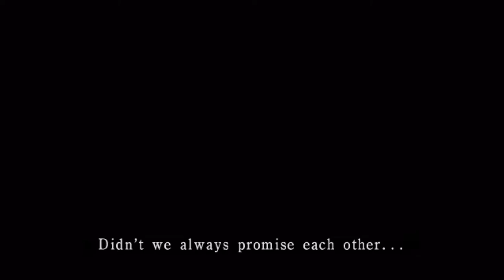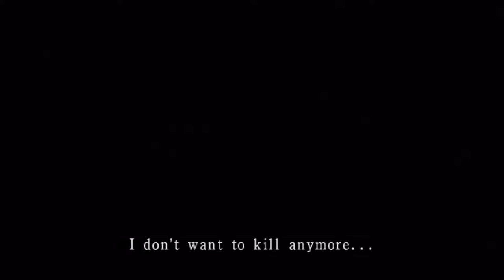Let's Play: Fatal Frame 2 Crimson Butterfly - Hard Difficulty Part 1 [PCXS2]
Today I am going back to classics, that i never got a chance to play  in my childhood and today's game is Fatal Frame 2. This is my second play through of the game, but this time I am going to be play it on the Hard difficulty setting. This video may contain some emulator glitches. Enjoy this play through and I will most likely do more play through's of classic games.